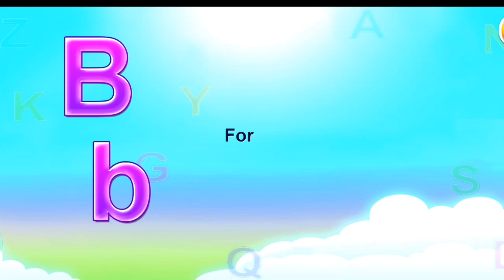अ से अनार, abcd, a for apple, phonics song, a for apple b for ball, k se kabutar,alphabet